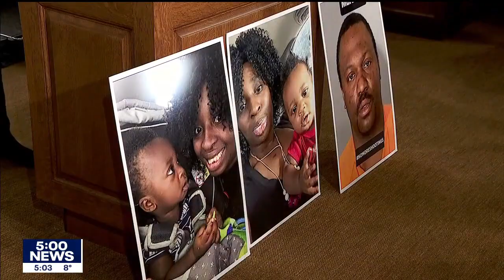Julissa Thaler jury selection continues I KMSP FOX 9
The trial of Julissa Thaler now has seven jurors seated, as the state seeks justice for the death of Eli Hart. FOX 9’s Paul Blume has the latest on a story that is also putting the spotlight on domestic violence.